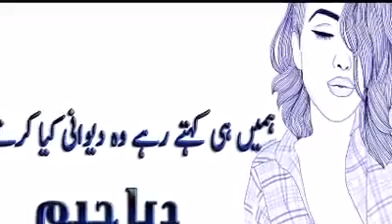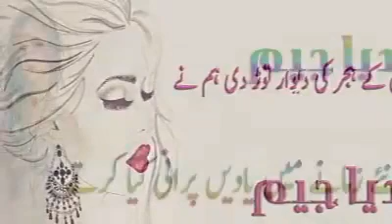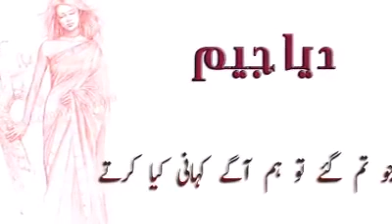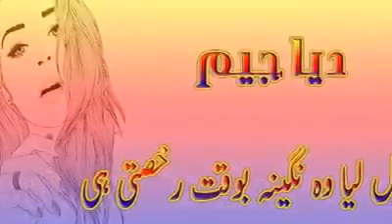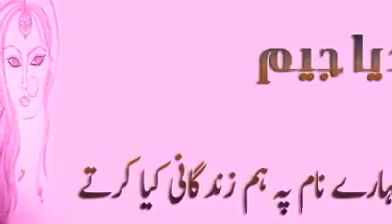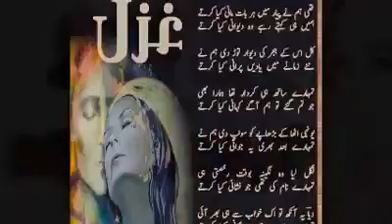Ahmadiyya Poems Tumhaaray Payaar Maen